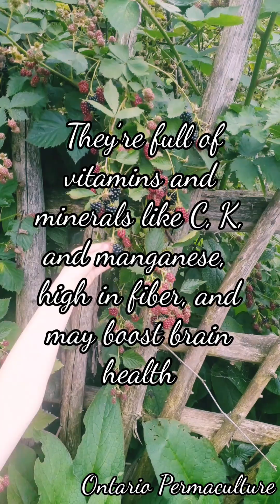Thornless Blackberry-the gift that keeps on giving